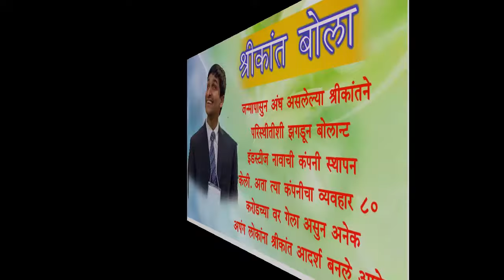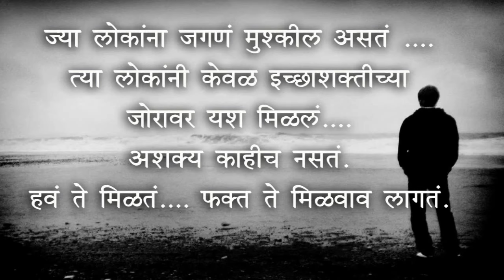Nothing is Impossible - अशक्य काहीच नाही (Success story of physically challenged)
शारीरिकदृष्ट्या अपंग व्यक्तींची यशोगाथा - By Parmeshwar Munde